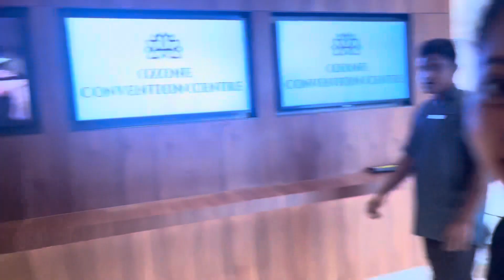Bryan’s Rice Ceremony | Meeting Enemy | Meet Up With Bangalore Fam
Hii, I am Joyeta Dey. I willing be creating videos and shorts on Makeup, Cooking, DIYS, Sponsored Videos and many more..